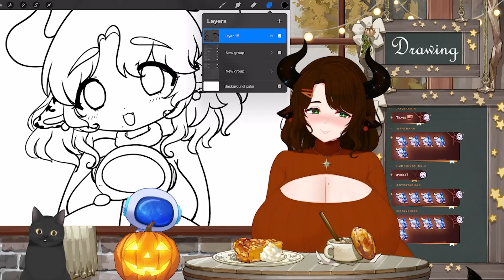Can You Handle A Big Girl!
Milky does fit the big mommy role!

All edits in this video were made by me Obi Vtuber Clips.